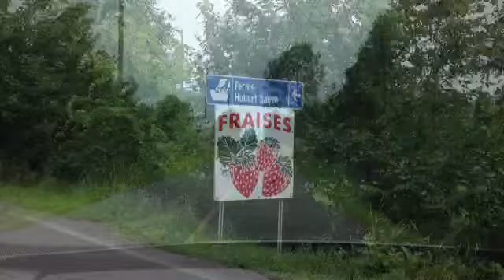La Famille test cueille des fraises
La Famille test cueille des fraises à la ferme Hubert Sauvé! - La Ville de Salaberry-de-Valleyfield vous présente une des aventures de sa Famille test, les Dumas-Lavoie! Cette famille très active expérimente, durant tout l’été, ce qu’offre leur nouveau port d’attache et partage leurs aventures avec nous sur le Web. Elle nous montre comment notre ville est pétillante au quotidien!